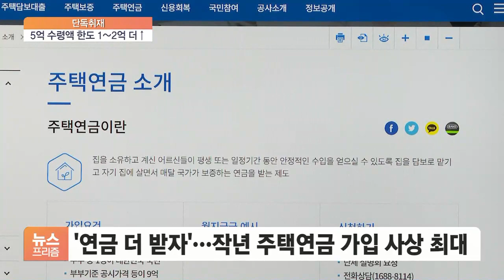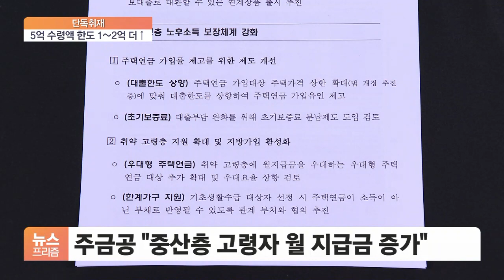[단독] 3월 지급액 주는 주택연금 현재 5억인 수령액 한도 더 높인다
[앵커]

지난해 주택연금가입자가 역대 최대로 늘어난 가운데 다음 달 신규 신청자부터 주택연금 월지급액이 평균 1.8% 줄어듭니다.

하지만 가입 문턱은 낮아지고, 특히 우대형 가입자와 고령층 지급액은 더 늘어날 전망입니다.

김성훈 기자의 단독 보도입니다.

[기자]

집값 추락 흐름 속에 지난해 주택연금 신규 가입 건수는 1만 4580건으로 역대 최대를 기록했습니다.